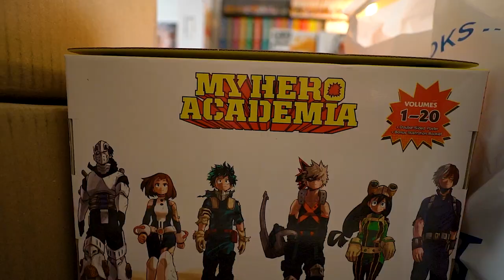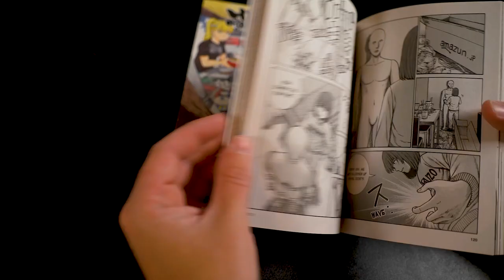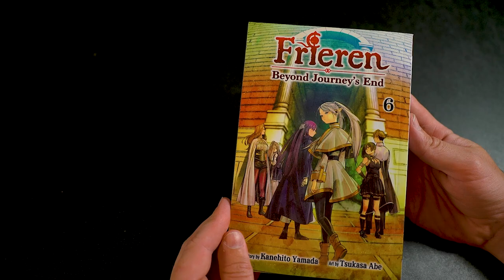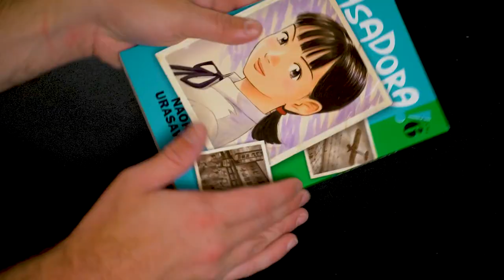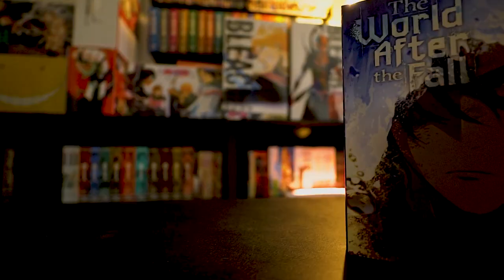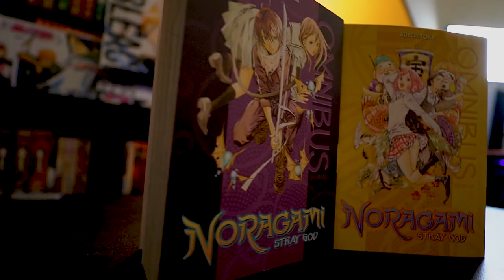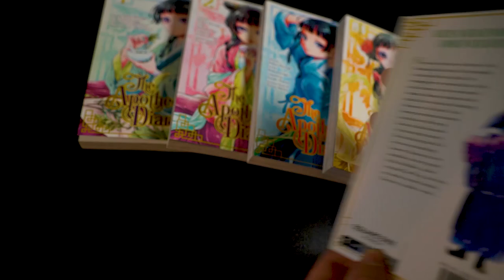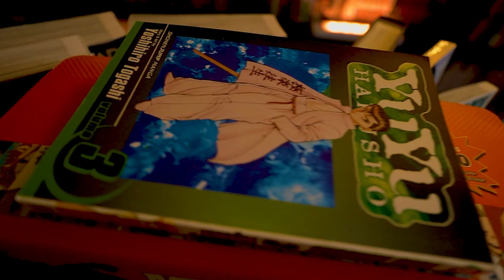Massive Manga Haul/Unboxing- 50+ Volumes and A Series BoxSet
Hey Everyone! The RightStuff Got Me Again and Target had a Buy 2 get 1 Free Sale!
Thanks for always supporting the channel!
Let's talk about what you guys are reading in the comments below!

TimeStamp

00:00 Manga Haul
00:50 Jojo’s Bizarre Adventure
01:15 Shaman King Omnibus
02:30 Yu Yu Hakusho
03:20 Big Manga ReStocks
03:45 Vagabond
04:20 Hina Matsuri
04:55 Attack on Titan Omnibus
05:50 My Dress up Darling
06:38 One Punch Man
07:32 Sakamoto Days
08:42 Frieren Beyond Journeys End
09:30 Black Clover
10:45 Kaiju No 8
11:58 Blue Lock
13:20 Asadora
15:20 The World After the Fall
16:35 Cat Gamer
17:50 Candy and Cigarettes
18:24 Touring After the Apocalypse
19:08 Tokyo Aliens
20:11 Noragami
21:10 My Hero Academia Boxset
23:35 Coffee Moon
25:45 The Apothecary Diaries
28:00 Final Thoughts